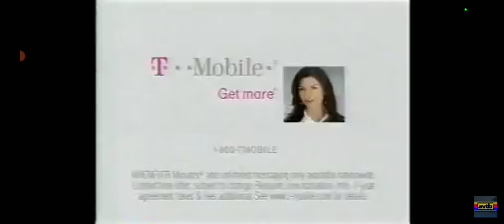L'Oreal Andie MacDowell 2006 Commercial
Mondays - Saturdays at 9am MT (8am PT/10am CT/11am ET)
Sundays 10am MT (9am PT/11am CT/Noon ET)

I don't steal videos; I have to make clips for it because I wanted to learn about the, Pacific Northwest and show you my Pacific Northwest Nostalgia Commercials from 50s, 60s, 70s, 80s, 90s, 2000s and 2010s when it comes up on any other Pacific Northwest Commercials soon.